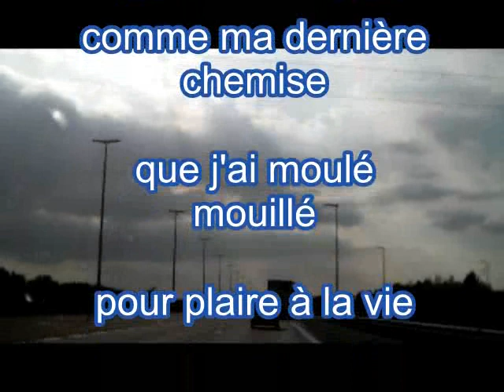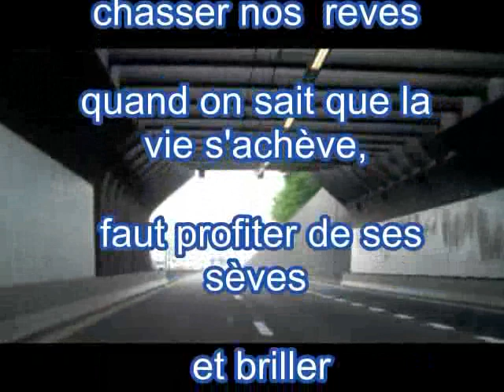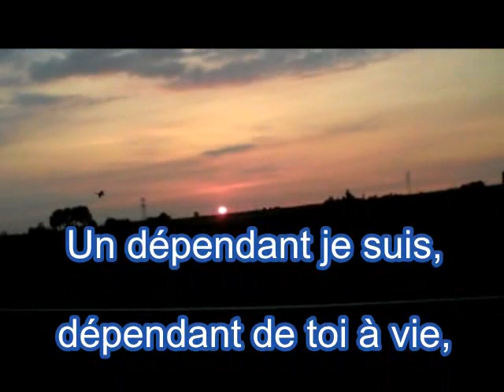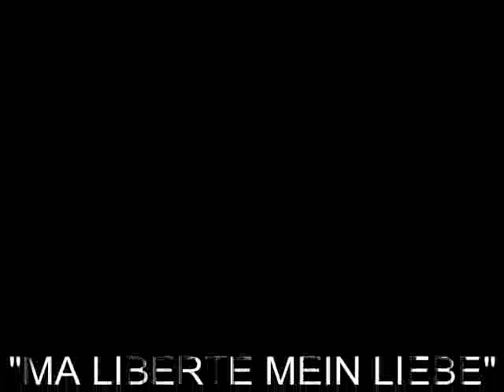Ma liberté mein liebe finale